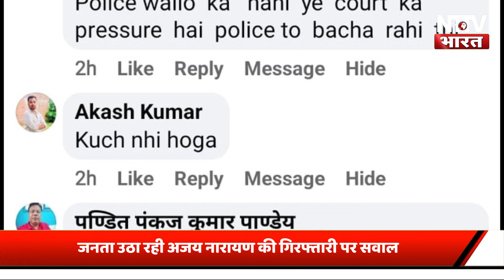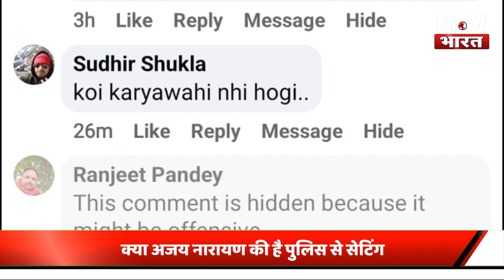Dr Tripathi Hatyakand: मोस्ट वांटेड Ajay Narayan Singh की गिरफ्तारी की सच्चाई सामने आ गयी?